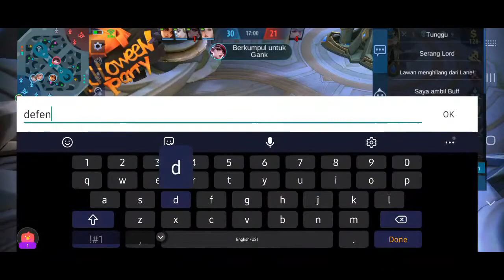MobileLegends Orang Kantoran Main ML Sendirian Part 13